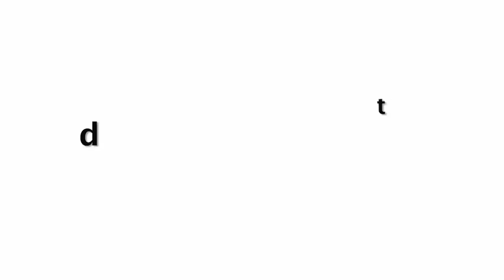Vidya Balan Looks Gorgeous In Saree At Mission Mangal Screening